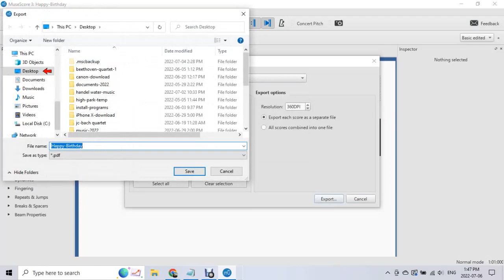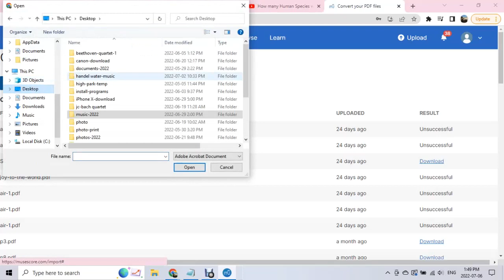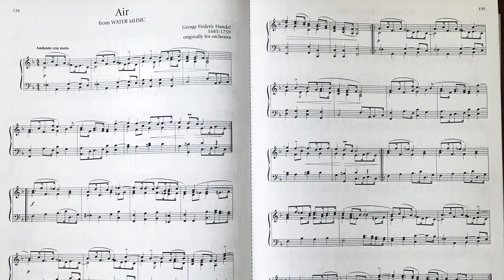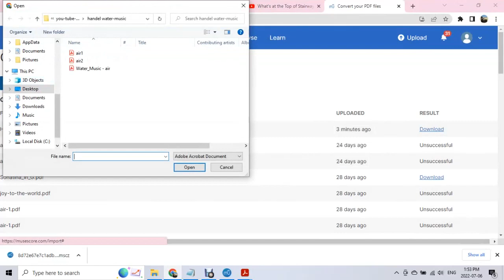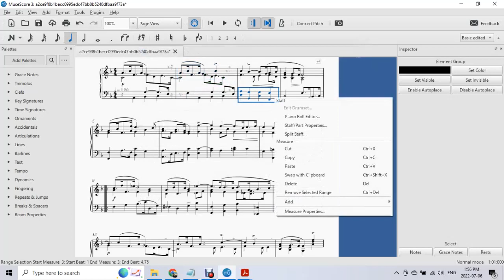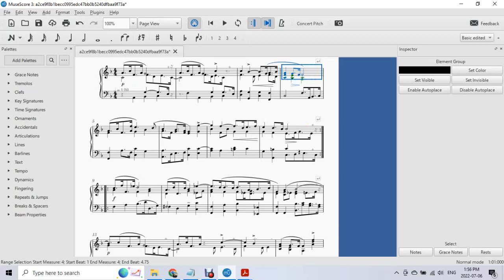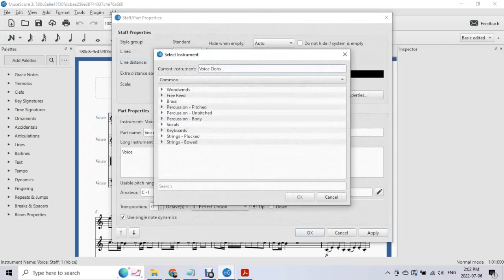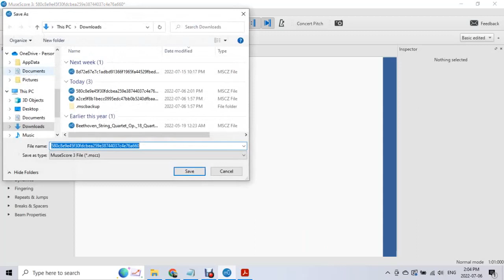Muse Score Tips & Tricks: converting a PDF into a Muse Score file